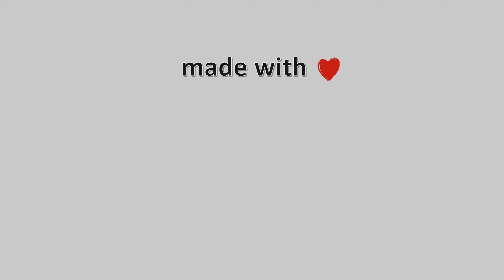26-Μάρτη-2022, Χορευτό Μαγνησίας Timelapse, Timelapses.gr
Ιδιοκτησία – Χορηγία: Ταβέρνα Σεβάχ.Η κάμερα είναι εγκατεστημένη στο Χορευτό που είναι παραθαλάσσιος οικισμός του Δήμου Ζαγοράς και βρίσκεται στην ανατολική πλευρά του Πηλίου, βλέπει ανατολικά το Αιγαίο Πέλαγος και όταν έχει ορατότητα βλέπουμε τον Άθω.

Camera host: Ταβέρνα Σεβάχ Χορευτό